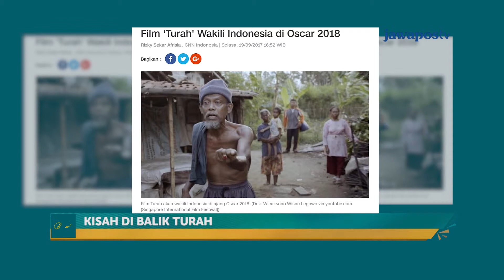Wisnu Justru Diberi Tahu Sang Ibu Filmnya Dikirim ke Oscar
FULL SEGMEN EPISODE KISAH DIBALIK TURAH

Produser Pelaksana : Dodi Prananda
Pembawa Acara : Jihan Novita
Pengarah Acara : Aep S. Ahmad
Reporter : Sonia Mamesah
Editor : Arif Setyawan